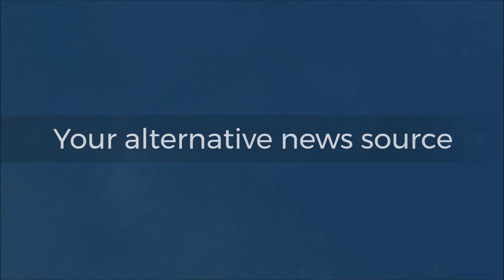PNM Government Abandons Sangre Grande Community Swimming Pool | Insight News Network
This video highlights the neglect of the Community Swimming Pool in Sangre Grande.  For over three years no one has been able to use the swimming pool.  Numerous attempts to have the authorities rectify this situation have been ignored.